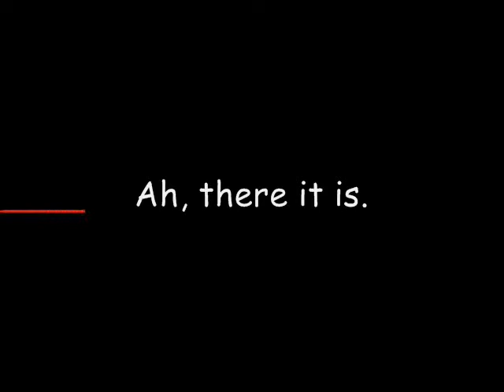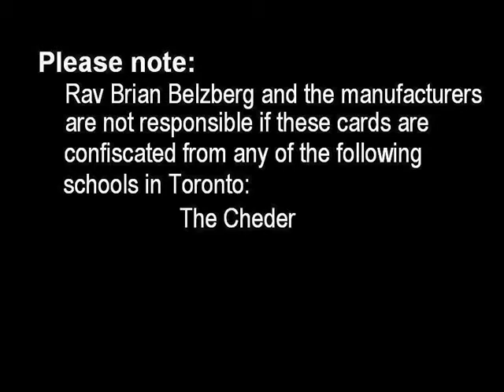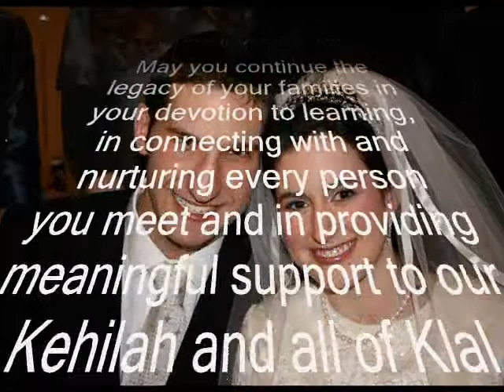blzbrg sh"brachos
sheva brachos for bellsberg